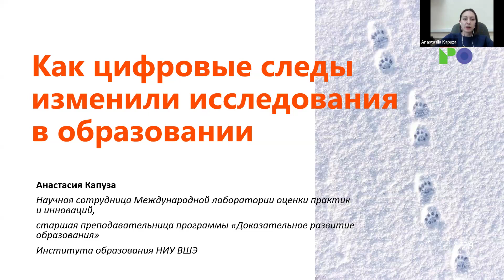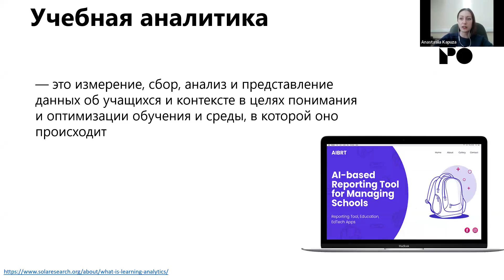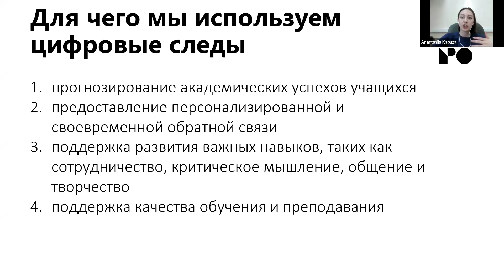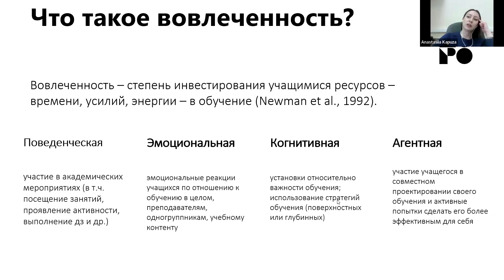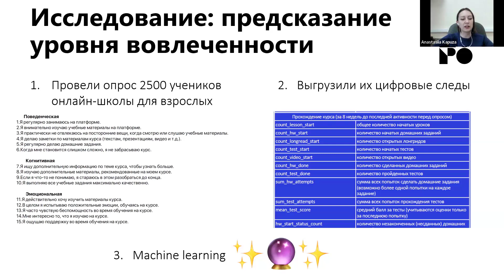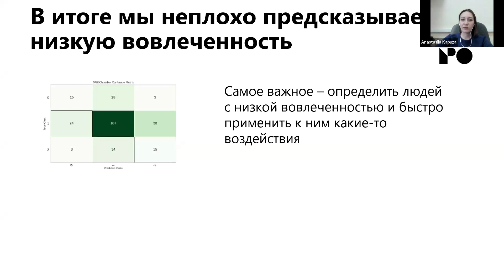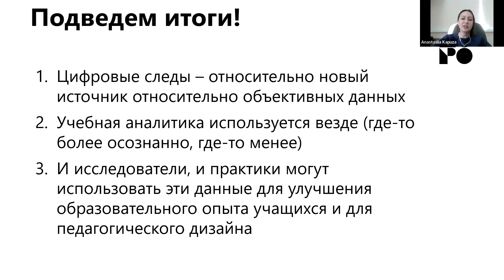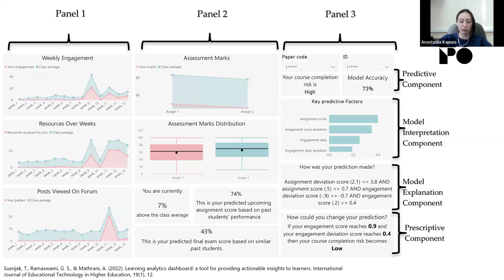Как цифровые следы изменили исследования в образовании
Открытая лекция от Анастасии Капузы, научного сотрудника Международной лаборатории оценки практик и инноваций в образовании, преподавателя программы «Доказательное развитие образования»